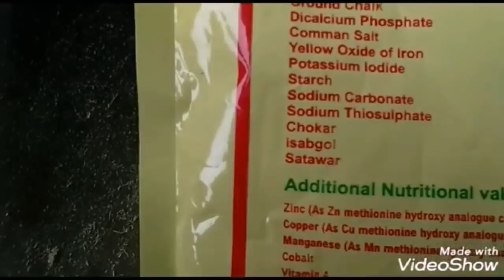👍गाय भैंस का दूध बढ़ाने का जबरदस्त अद्भुत फार्मूला 👍Increase cow buffalo milk production easily 👍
आप सभी का बहुत-बहुत स्वागत है आज की वीडियो में गाय भैंस का दूध बढ़ाने के लिए बढ़ाई जबरदस्त पारुल आपको बता रहे हैं इसका प्रयोग करें और हमें कमेंट करके बताएं कि आपको इसके रिजल्ट कैसे मिले आप सभी का वीडियो देखने के लिए बहुत-बहुत धन्यवाद अपने किसान में पशुपालक भाइयों तक व्हाट्सएप ग्रुप में फेसबुक पर इसको ज्यादा से ज्यादा शेयर करें ताकि सभी किसानों की जानकारी समय-समय मिलती रहे👍👍.